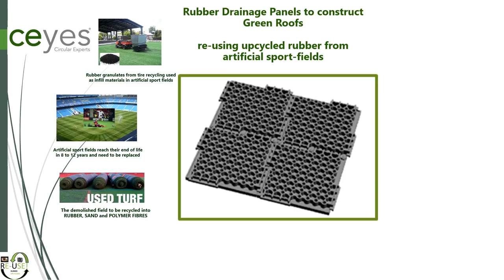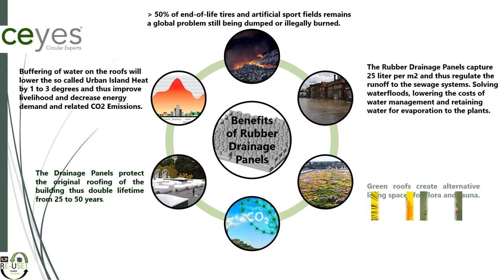Rubber Drainage Panels for Green Roofs PLC with music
Rubber Drainage Panels from end of life tires and artificial fields to create green roofs and buffer water, reduce energy consumption and CO2 emissions.